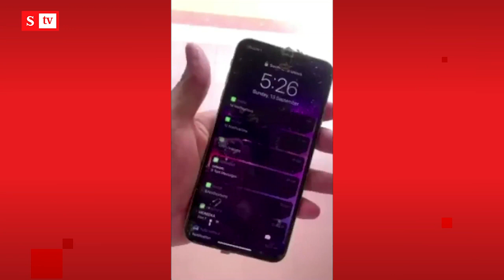¿Un mono ladrón? | Semana Noticias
Zackrydz Rodz, un joven malayo de 20 años, encontró su celular perdido con las pruebas del presunto ladrón: un mono. Le contamos la historia.